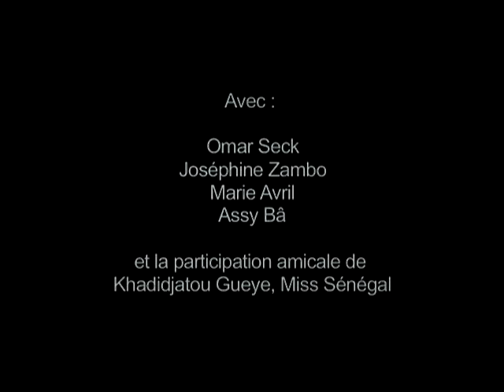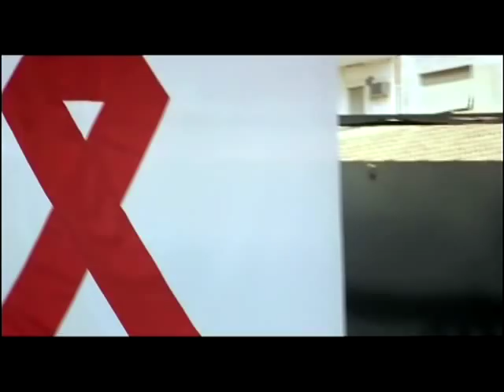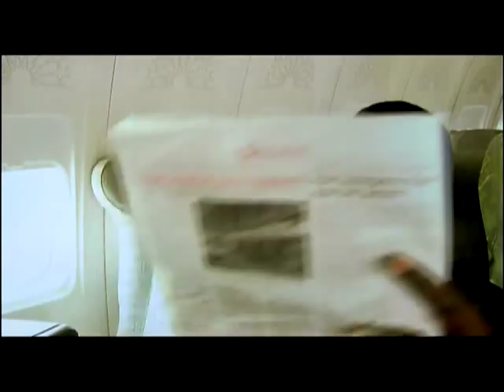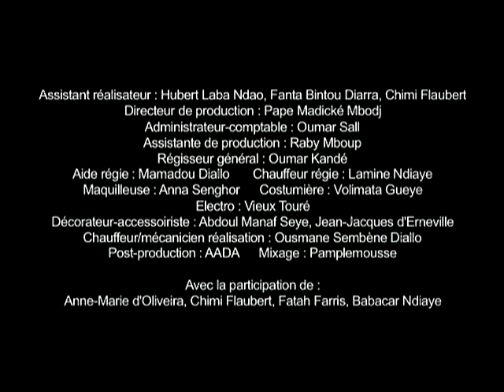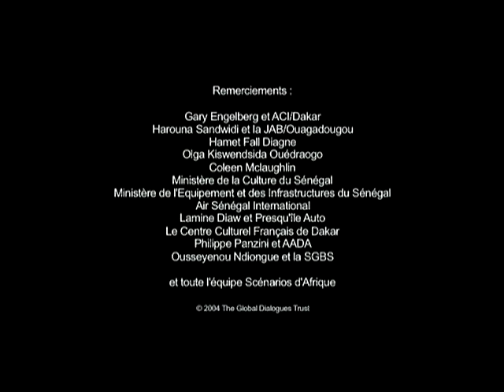Président Préservatif (version française, English captions, un film Global Dialogues)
Global Dialogues. Un film en français, English subtitles). Le Président de la République et la Première Dame font preuve d'un grand engagement dans la lutte contre le sida dans leur pays, surtout en ce qui concerne la vulnérabilité de la femme. Idée : Marcel C. Sourou Gninkinme, 24 ans (Bénin) / Réalisation : Newton I. Aduaka (Nigeria). Un film de la collection Scenarios d'Afrique produit par Global Dialogues